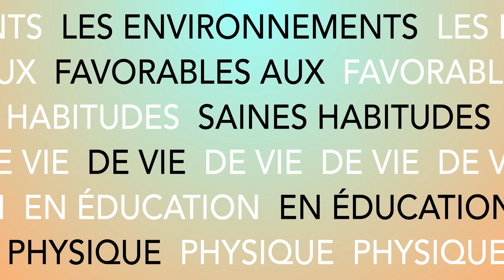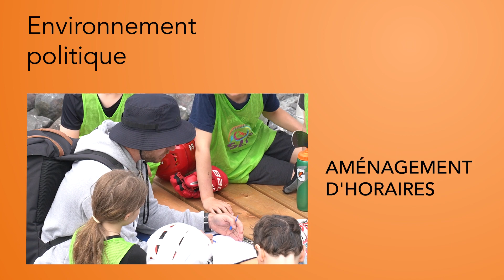Championnat de deck hockey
Dans le but de réunir les élèves du 2e cycle. Jérémie Prémont et ses collègues ont lancé un tournoi annuel de «Deck hockey» pour les élèves.

Cette capsule a été réalisée dans le cadre d'une série de vidéo sur Environnements favorables aux saines habitudes de vie en éducation physique. Il s'agit d'un projet des répondants en activité physique dans les Centres de services scolaires de la Chaudière-Appalaches, mis en place grâce à la Mesure 1.4. Le projet a été soutenu financièrement par la La Table régionale de concertation sur les saines habitudes de vie (TSHV) en Chaudière-Appalaches.